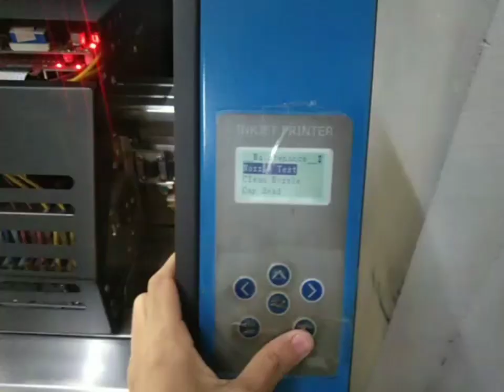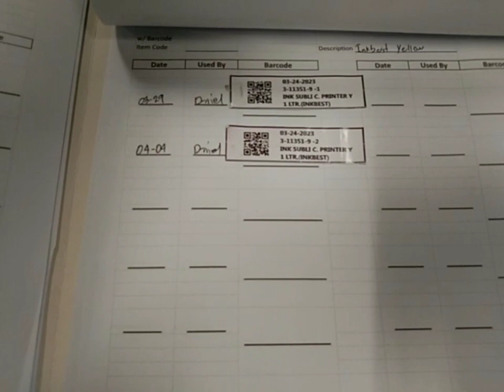VLOG CHINA INKJET 04-10-23